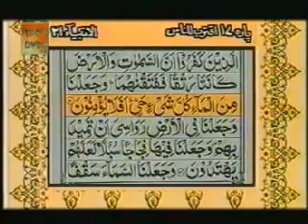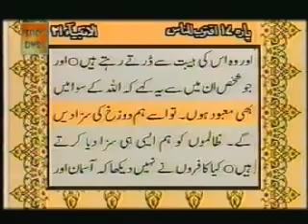Sudais and Shuraim Quran Translation Urdu Para17 1 YouTube